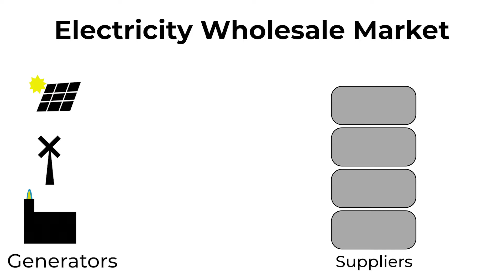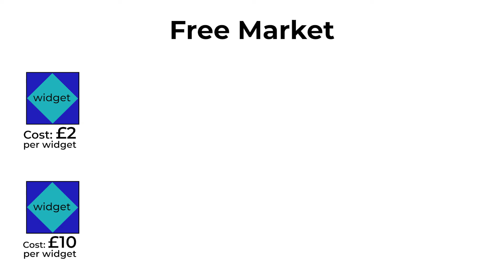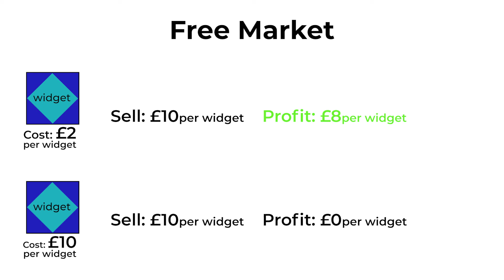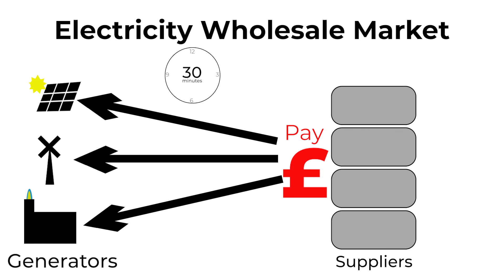Cost of Living UK: Why is the wholesale price for electricity set by the price for gas?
Video explains how the UK's wholesale market for electricity works and why the wholesale price is often defined by the price of generating electricity using gas,